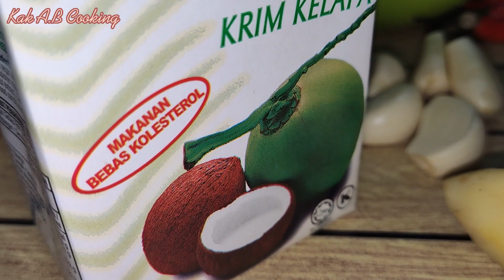Gulai Ikan Kayu Pucuk Paku Terpilih || Kuah gulai yang enak dan memikat selera